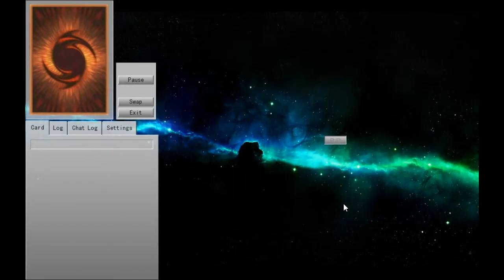princess plants gameplay+deckprofile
yugioh deck profile with gameplay